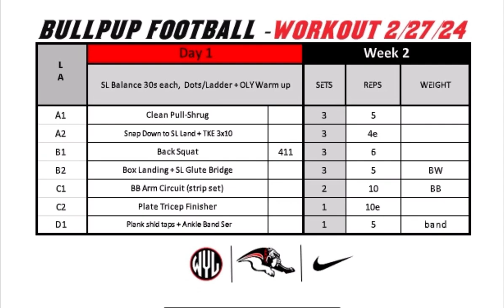Workout 4 - 2/27/24